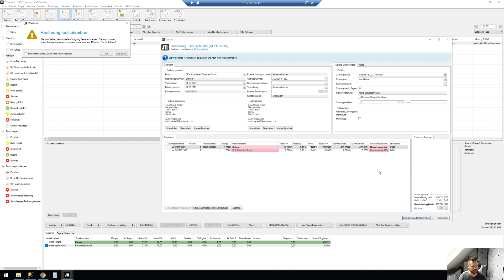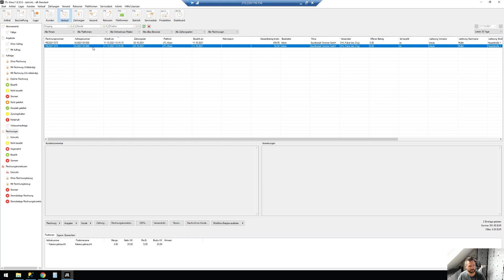Differenzbesteuerte Artikel separat in einer zweiten Rechnung ausweisen {JTL-Lösungen}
Habt Ihr Aufträge die Differenzbesteuerte Artikel mit 0% Mehrwertsteuer und Standard Artikel mit 19% Mehrwertsteuer enthalten, so verlangt der Gesetzgeber, dass diese auf 2 separaten Rechnungen ausgewiesen werden. Wie Ihr das in JTL-Wawi 1.6 realisieren könnte, zeigen wir euch in diesem Video.

Dieses Video haben wir aufgrund einer Frage aus der Community erstellt.

Weiterführende Links
Kostenlose Warenwirtschaft JTL-Wawi direkt downloaden: